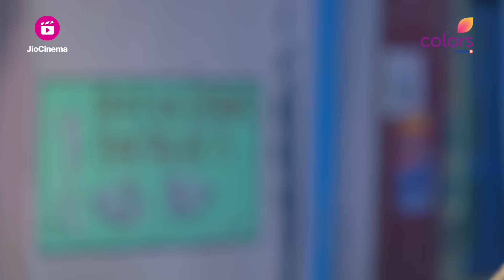Megha ने Arjun की मदद लेने से किया इंकार | Megha Barsenge | मेघा बरसेंगे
A simple newly wed bride gets deceived and abandoned by her NRI groom, takes charge of herself overcomes deceit and restores her and her family’s respect (with the help of a well-wisher), and charts for herself a 'New Life'.